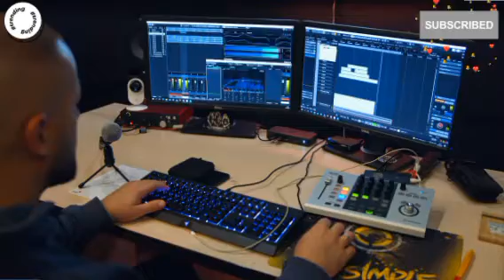Non-Stop Song Geet Ganga Narendra Singh Negi ||Audio jukebox 2022 ||Garhwali New Songs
Non-Stop Song Narendra Singh Negi ||Audio jukebox 2022 ||Garhwali New Songs,

Narendra Singh Negi superhit Garhwali song|hit song| old garhwali song Narendra Singh Negi,

म्यारा सदनी इनी दिन रेना ||narendra singh negi old song ||narendra singh negi song,

Garhwali non stop Dj Mix 2022
garhwali new dj song
Garhwali new song
pahari new song
pahadi new song
Garhwali non stop
New non stop
Garhwali mix dj song
Uttrakhand song
Uttrakhand new song
paudi Garhwal new song
pahadi gane
Garhwali gane
Gadwali gane
Jonsari song
old Garhwali song
Jonsari song 2024
Dj song garhwali
Gadwali song 2024
Gadwali song dj remix
Garhwali gana
New garhwali song 2024
garhwali song
Garhwali superhit
Gharwali new song
Negi ji old song non stop
new garhwali song 2024 latest
gadwali song
गढ़वाली सॉन्ग
new kumaoni song 2024
Taka ChhanTa Tak Taka
Tumari Maya Maa
garhwali film
Non-Stop Song
kumaoni new song
garhwali song narendra negi
Kodu Baitu Reku
बरखा झुकी ऐगे
kumaoni song
himachali song
kumauni song
cream powder
gadwali new song 2024
jhumki
jagar
new kumauni song
inder arya new song
manglesh dangwal hit songs
Ashaad Kuyedi
Ruvela Rudiyu Ka
Hey Chhori Kan
Mor Moriki Maand Pelya
Bhandi Dinu Ma Dikhe
Nihonu Re Nihonu Tera
Garhwali Album
Narendra Singh Negi
Meena
garhwali video jukebox
narendra singh negi
negi ji garhwali song
garhwali video
Garhwali
uttarkhandi song
kumaoni
best Garhwali song
garhwali song
new Garhwali song
old Garhwali song
video song
new video songs
2018 garhwali video
2019 garhwali video song
Bhabar Ni Jounla
Kabilas Negi
Govind Negi
Shailendra Patwal
Anjali Negi
Sohan Chauhan
Latest Video song 2024
Pratiksha Bamrara
Vinod Chauhan
Pawan Gusain
Subhash Pandey
garhwali song
narendra singh negi
narendra singh negi old song
narendra singh negi song
gadwali song
old garhwali song
negi ji old song
नरेंद्र सिंह नेगी के पुराने गाने
garhwali song 2024
narendra singh negi ke gane
narendra singh negi all song
non stop garhwali song
old song narendra singh negi
geet ganga
narendra singh negi ke garhwali gane
narendra singh negi non stop song
नेगी जी के पुराने गढ़वाली गाने
narendra singh negi old song non stop
narendra singh negi ke purane gane
garhwali new song
garhwali song non stop
narender singh old song
garhwali gane narendra singh negi
garhwali gane
narendra singh negi garhwali geet
garhwali geet narendra singh negi
garhwali song negi ji
narendra singh negi ke old song
negi ji new song
new garhwali song
garhwali old song
narendra negi garhwali song
negi old song garhwali
negi song
garhwali bhajan
narendra negi song
नरेंद्र सिंह नेगी गढ़वाली सॉन्ग
गढ़वाली सॉन्ग
super hit garhwali
uttarakhand pahadi song dance